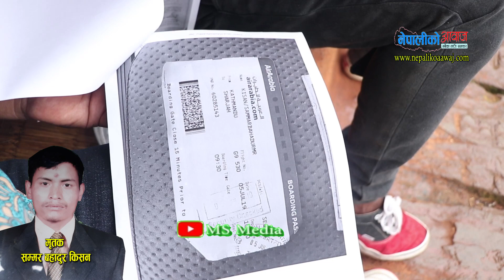३४ वर्षीय सम्मर साउदी जादा जहाजमै संसारछोडेपछि शरिर ओमान पुगी पासपोर्ट हराउदा आफन्त यसरी आए मिडीयामा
यस MS Media च्यानल मा रहेका गीत, संगीत तथा video हरु कपि, Download गरी अन्य Chanel मा upload गरेको पाएमा प्रचालित कानुन बमोजिम कडा भन्दा कडा कर्बाही गरिनेछ ।
This Video is Made By MS Media.